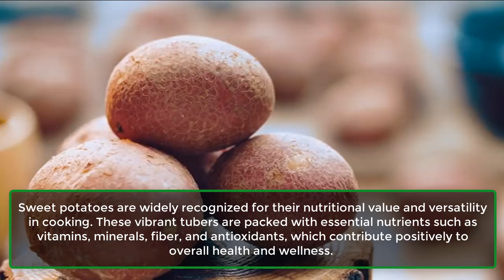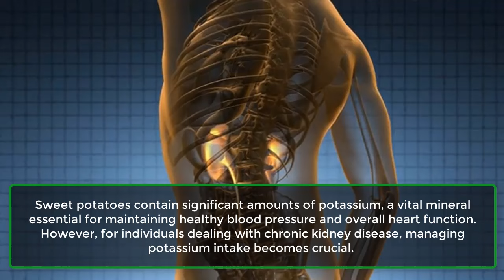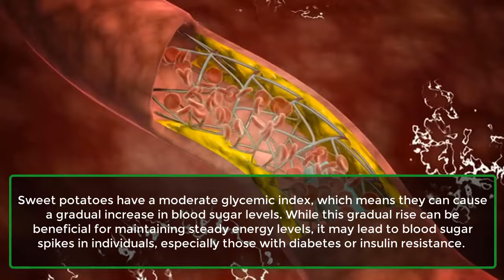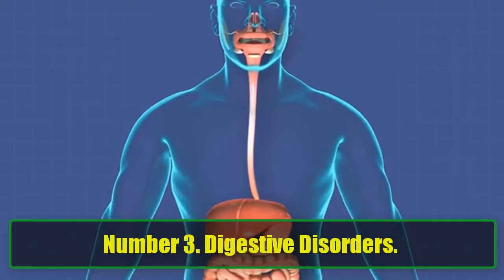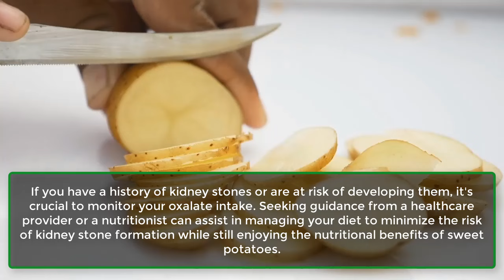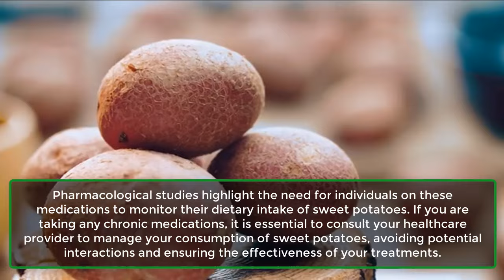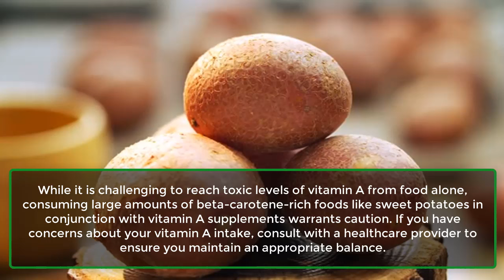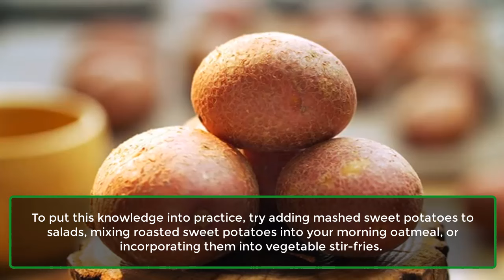Avoid SWEET POTATO If You Have These Health Problems | How to cook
Sweet potatoes are widely recognized for their nutritional value and versatility in cooking. These vibrant tubers are packed with essential nutrients such as vitamins, minerals, fiber, and antioxidants, which contribute positively to overall health and wellness.
From side dishes to soups and baked goods, sweet potatoes have become a popular choice for many looking to enhance their diets.
However, despite their numerous health benefits, sweet potatoes may not be suitable for everyone. In this video, we'll delve into the potential side effects of consuming sweet potatoes, particularly for individuals with specific health conditions or those using certain medications.
Some of these side effects can arise not due to existing health issues or medications, but rather due to individual physiological reactions to sweet potatoes.
By the end of this video, you'll gain insights into when to avoid sweet potatoes and how to incorporate them wisely to maximize their benefits. We'll also discuss groundbreaking scientific research on optimizing nutrient absorption through sweet potato consumption.
Sweet potatoes are renowned for their nutritional profile, notably as an excellent source of beta-carotene, which converts to vitamin A—an essential nutrient for vision and immune function.
Each sweet potato also provides a range of vitamins and minerals including vitamin C, vitamin B6, potassium, and manganese, supporting energy production and overall health. Additionally, the fiber content in sweet potatoes promotes digestive health and helps in regulating blood sugar levels.
Let's begin by exploring the conditions under which it may be advisable to avoid consuming sweet potatoes.
Number 1. Kidney Health.
Number 2. Blood Sugar Management.
Number 3. Digestive Disorders.
Number 4. Oxalate Content.
Number 5. Allergic Reactions.
Number 6. Medication Interactions.
Number 7. Vitamin A Toxicity.
Number 8. Thyroid Function.